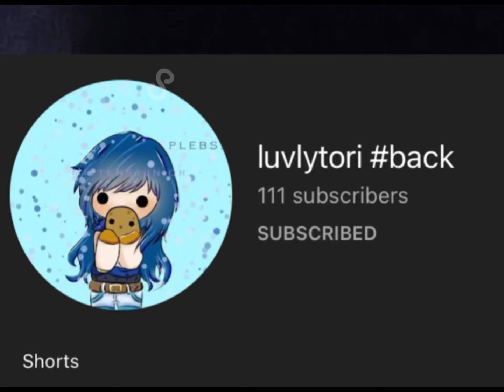Only you ❤️ || ☻ luvlykate ☻